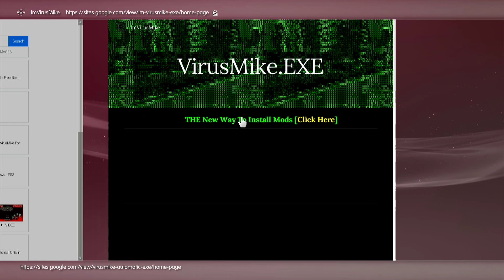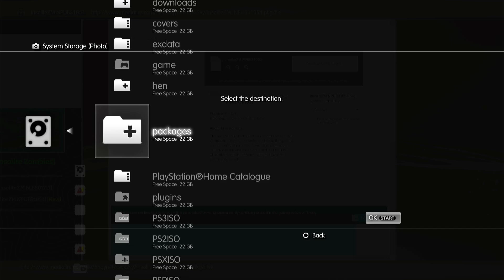How to Install COD Black Ops 2 Offline Zombies Menu (INSOLITE) - No PC or USB [Offline Only]